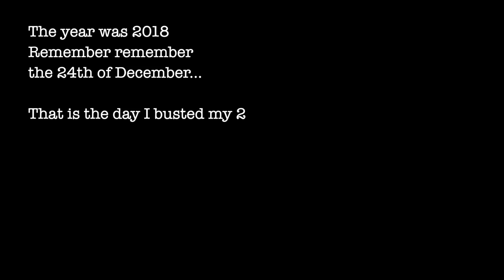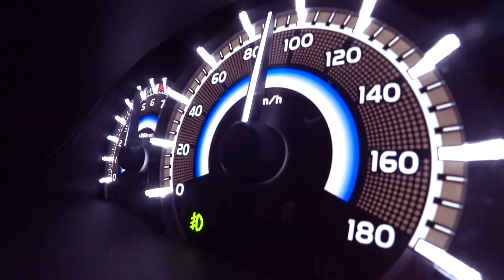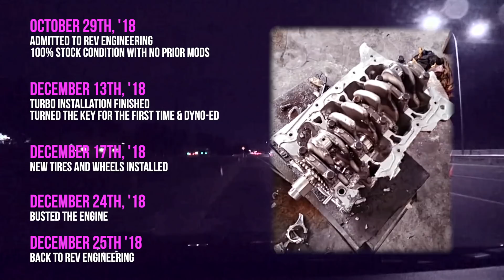Avanza Turbo: MESIN MELEDAK lagi jalan 180+ Km/h! 2NR-VE Turbo JEBOL. SADIS!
Let me share my journey, so you guys don't have to walk the path as I did!

It has been quite a roller coaster ride building AvBo. It took some time to fully understand the characteristic of 2NR-VE engine and the car as a whole package.

With a little bit of passion and perseverance, anything is possible.